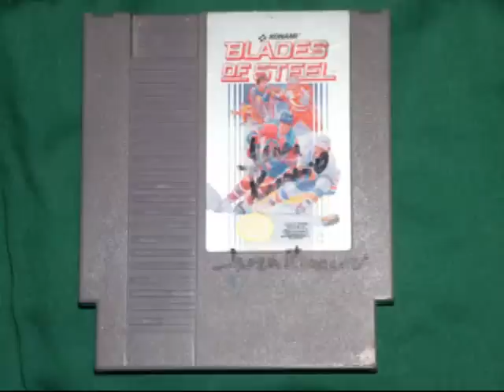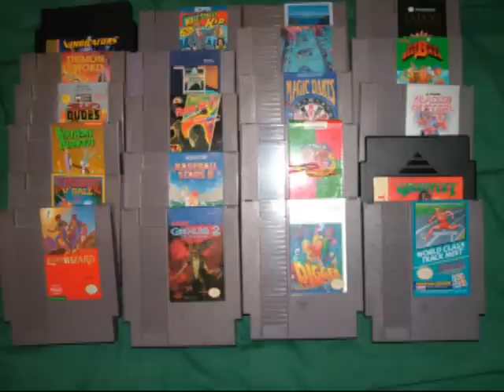Pick Up Video #5 (More NES Stuff) by Jay the Classic Gamer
Jay the Classic Gamer shows some of the NES stuff he has picked up in the last 2 months or so, Check out the video and see what new cool NES games he has picked up.